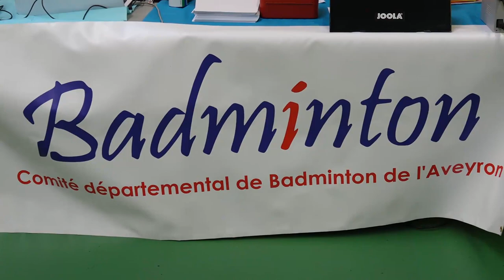GBC 12 - Tournoi du 17 Novembre 2019 - Partie 1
2ème manche du championnat départemental de l'Aveyron à Villefranche de Rouergue. Des images avec cette 1ère  vidéo. On y découvre, en plein effort, et dans des moments de détente,  un grand nombre des 93 jeunes qui participaient à ce tournoi. dont 30 du Gaspar Badminton Club.  D'autres vidéos vont suivre...